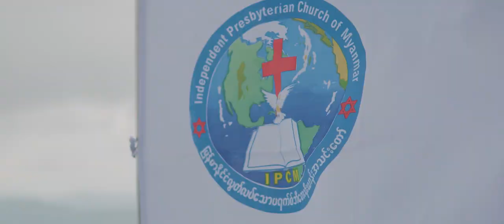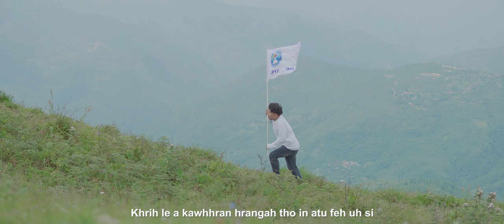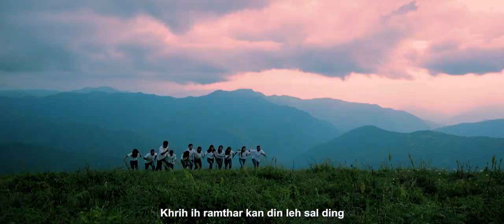Khrih Hluan Mino - IPYD (Tahan) Gospel Song (Official Video)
KHRIH HLUAN MINO

Phuah : Salai Lal Than Cuang
Sak : IPYD (Tahan)
Studio : Immanuel
Mixing : Mangte (3Amen)
Director : ET
Video & Edit : Dream Production